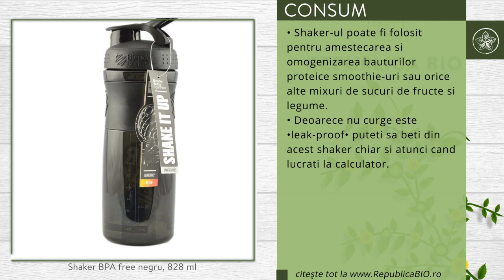Shaker BPA free negru, 828 ml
Descriere

• Shaker-ul Pur Ya! este ideal pentru smoothies sau alte bauturi care presupun amestecarea uneia sau mai multor pudre cu lichid.
• Materialul din care este fabricat nu contine BPA.
• Este usor, aspectuos si practic, permitandu-va sa consumati oricand si oriunde un shake sau smoothie sanatos.

Proprietati

• Contine o bila din inox care ajuta la omogenizarea perfecta a bauturilor proteice, a smoothie-urilor sau a altor bauturi.
• Nu trebuie sa va faceti griji pentru scurgeri accidentale ale bauturii din shaker, deoarece continutul nu curge (shaker-ul este •leek-proof•).
• Are culoarea neagra.

Continut

• Cutia contine un shaker fara BPA de culoare neagra.•
• Volumul shaker-ului este de 828 ml.

Consum

• Shaker-ul poate fi folosit pentru amestecarea si omogenizarea bauturilor proteice, smoothie-uri sau orice alte mixuri de sucuri de fructe si legume.
• Deoarece nu curge, este •leak-proof•, puteti sa beti din acest shaker chiar si atunci cand lucrati la calculator.

Toate drepturile rezervate:

Republica BIO
Doar produse certificate organic!

RB1001775